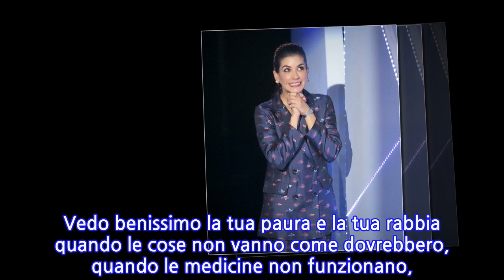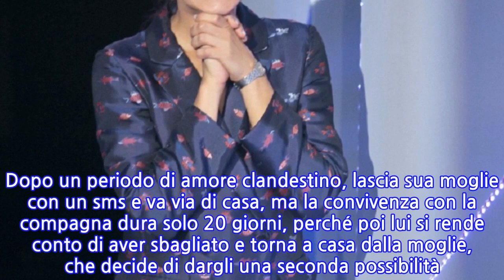“Sta zitto!”. C’è posta per te, Federica asfalta Salvatore. E in studio succede...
“Sta zitto!”. C’è posta per te, Federica asfalta Salvatore. E in studio succede il...

INFORMATION
• Source: caffeinamagazine